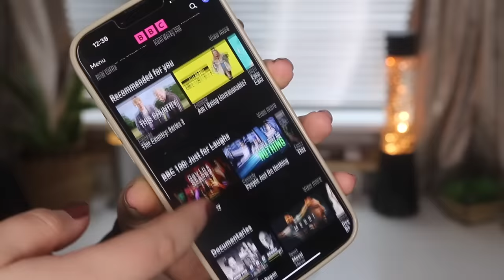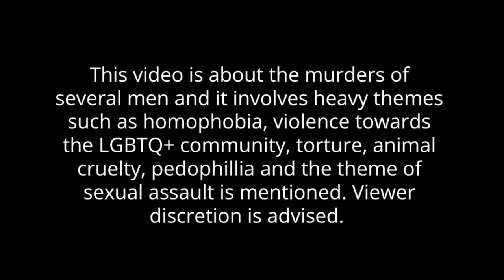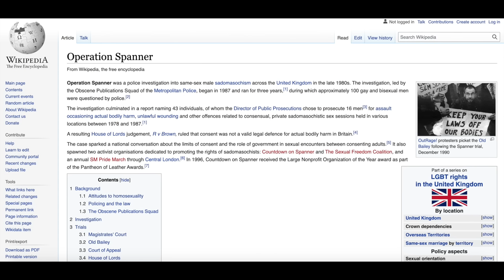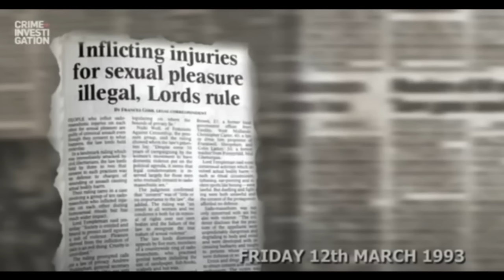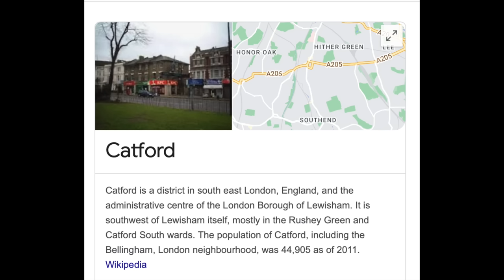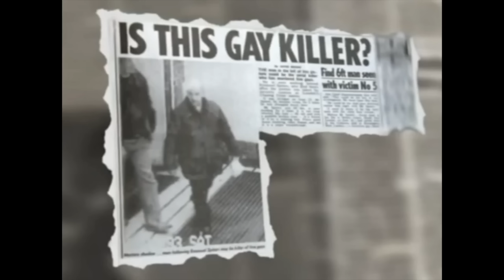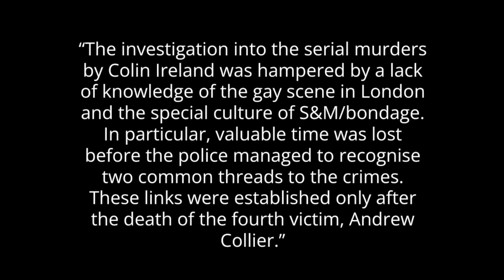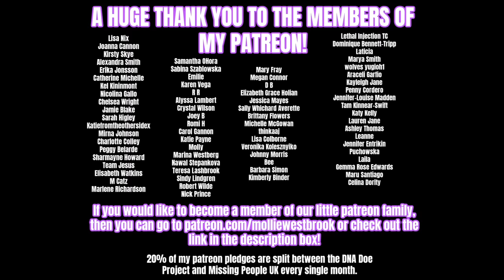The 'GAY SLAYER' Serial Killer - SOLVED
AD | Click to watch My Insta Scammer Friend on BBC iPlayer

Today we are going to be discussing the solved case of the Serial Killer, Colin Ireland. Otherwise known as 'The Gay Slayer'.

Many Thanks to the sources used to help me make this video:
Britain’s Most Evil Killers documentary.